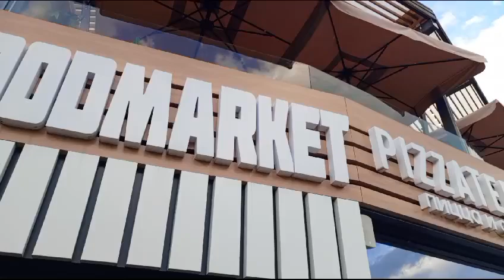Ставрополь. Комсомольский пруд. июнь-2024 г.